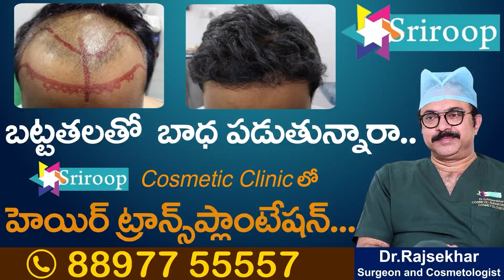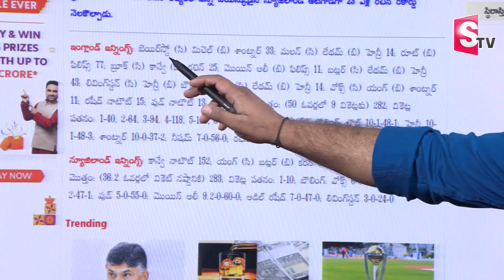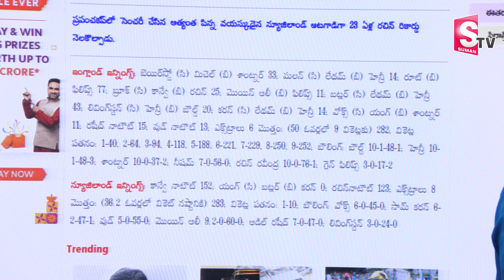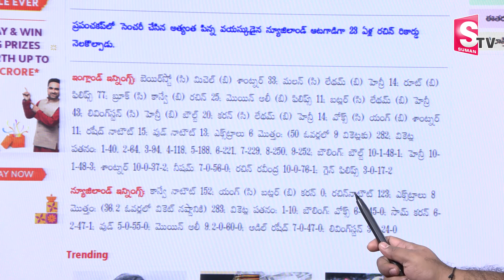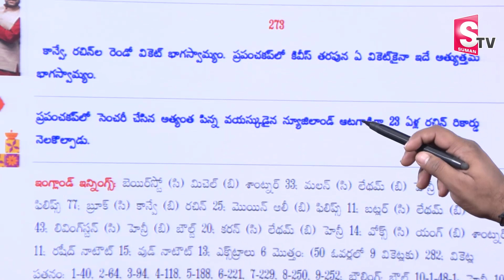England vs New Zealand Pre Match Analysis | Cricket World Cup 2023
Watch►England vs New Zealand Pre Match Analysis | Cricket World Cup 2023 |  @SumanTVChannel